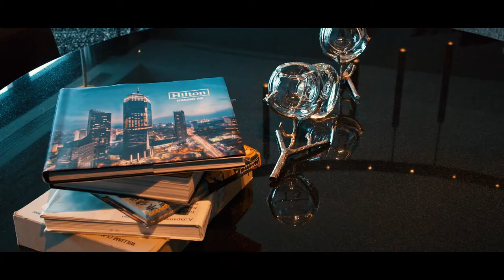5 Ideas for Shooting in Hotels | ホテルでできる５つの撮影アイデア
I'm going to share with you five Shooting ideas you can do at your hotel!
今回はホテルでできる５つの撮影アイデアを紹介します！

2021/7/17に福岡で撮影会開催するよ♪
良かったら参加してみてね^^
【申込フォーム】

【iPhone - 機材】iPhone 11 pro MAX

【Team menber】
★にしじゅん

★ショートムービーに特化した「個」を強くするコミュニティはこちら (2,500円/月)